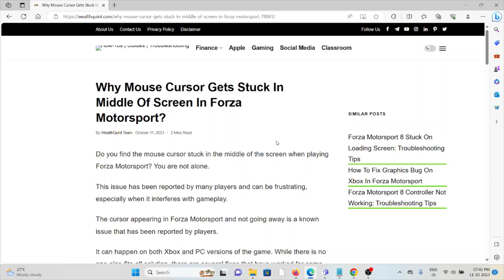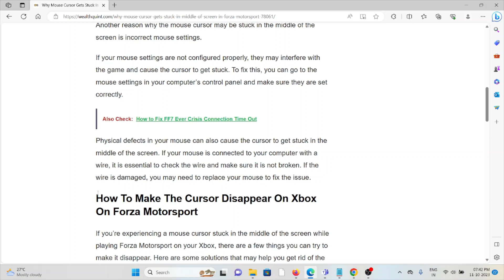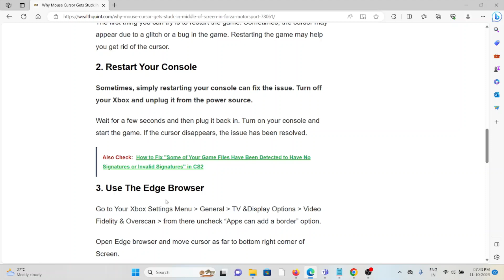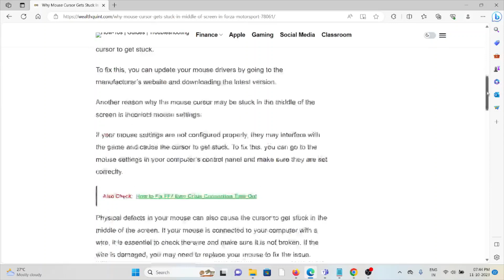Why Mouse Cursor Gets Stuck In Middle Of Screen In Forza Motorsport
Do you find the mouse cursor stuck in the middle of the screen when playing Forza Motorsport? You are not alone.This issue has been reported by many players and can be frustrating, especially when it interferes with gameplay.The cursor appearing in Forza Motorsport and not going away is a known issue that has been reported by players.It can happen on both Xbox and PC versions of the game. While there is no one-size-fits-all solution, there are several fixes that have worked for some players.

0:00 Introduction
0:42 Why Mouse Cursor Stuck In Middle Of Screen In Forza Motorsport
1:32 Solution 1:Restart The Game
1:41 Solution 2:Restart Your Console
2:02 Solution 3:Use The Edge Browser
2:21 Solution 4:Adjust Your Xbox Settings
2:36 Solution 5:Update Your Console And Controller
2:51 Solution 6:Check The Game Settings